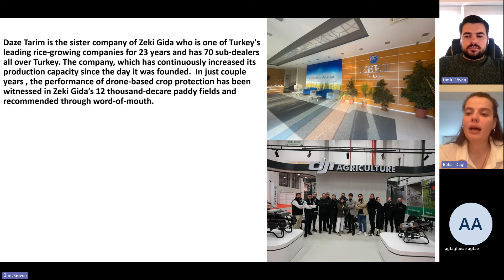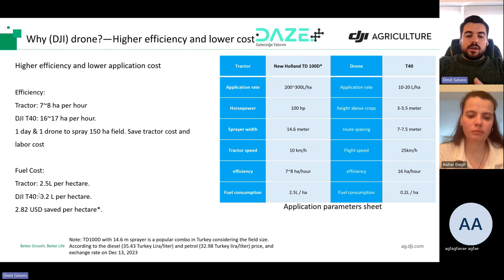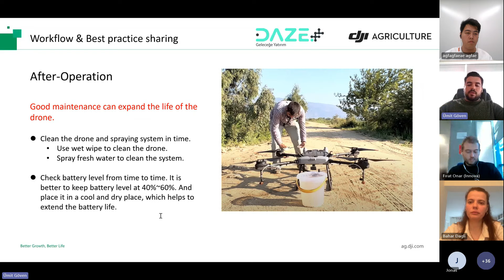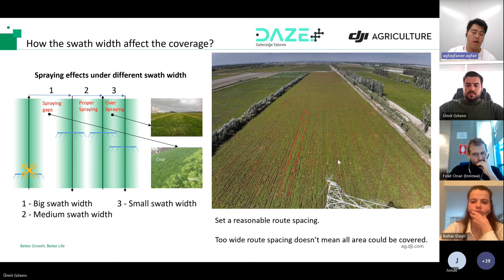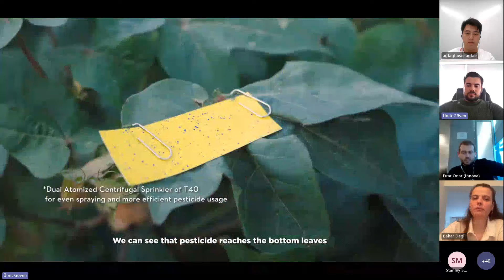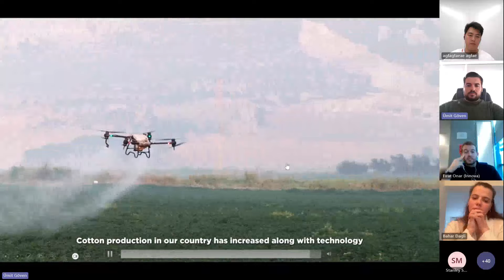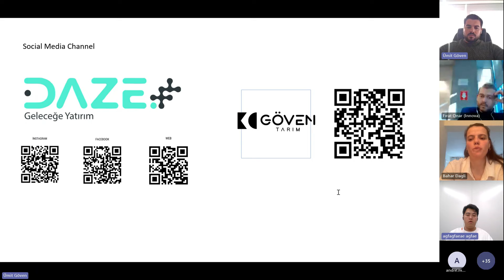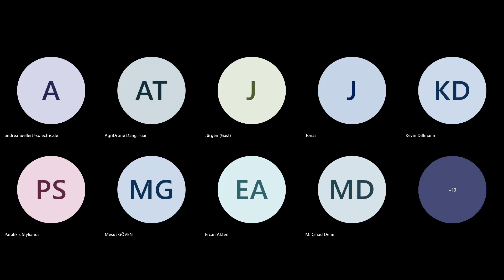Drone Spraying Application in Cotton Farming | Agras Webinar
Thank you for your interest and participation to the Webinar "Drone Spraying Application in Cotton Farming"  In the exclusive webinar, we had a great discussion with Umit Goven, a professional cotton producer, and Bahar Dagli from DJI Agriculture's Turkish partner, Daze Tarim about drone use in Turkish cotton farming, spraying best practices, and its advantages over traditional methods.

Webinar Catalogue
00:00 Webinar introduction
05:25 When & Why drone spraying
10:41 Workflow & Best Practice Sharing
18:05 Discussion

Special thanks to Official DJI dealers in Turkey: Daze Tarim